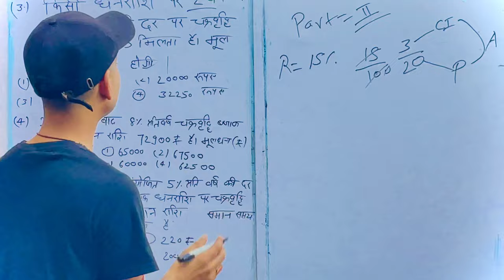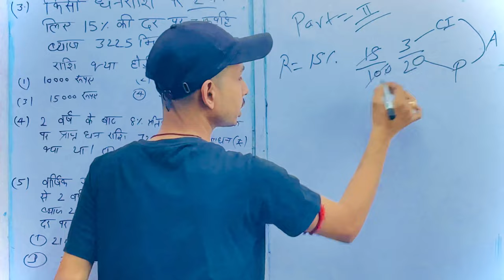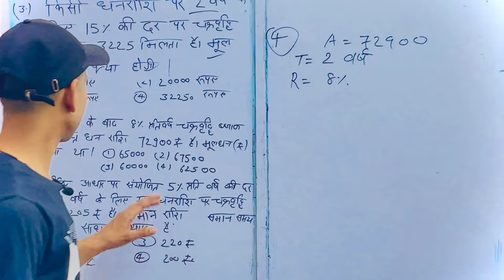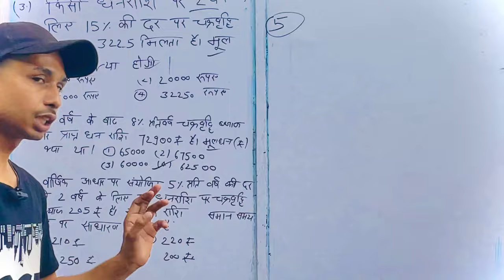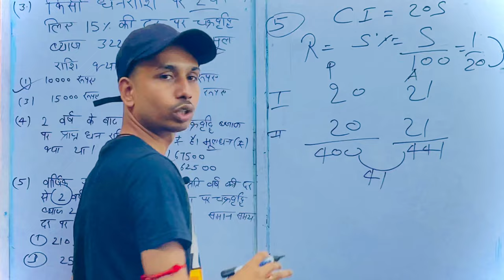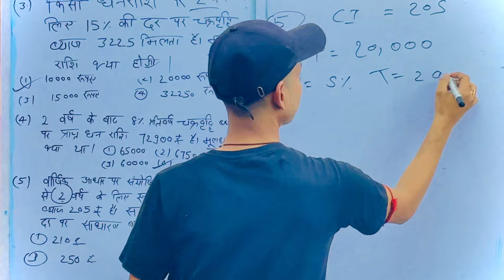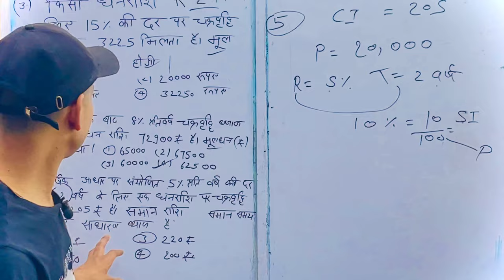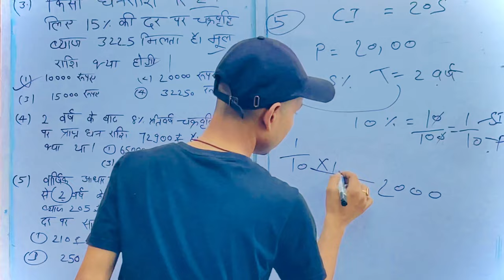Compound Interest | Short trick | Short Maths Trick | Basic concept for SSC CGL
Simple Interest | Short trick | Short Solution| Short Maths Trick |Simple Interest Formula | Mahakal Classes

Simple Interest | Simple Interest Formula | Simple Interest | Simple interest and Compound Interest

What is Simple Interest | Simple Interest Formula | Interest Math Problem |  SSC Exam 2024

हेलो दोस्तो, महाकाल क्लासेस में आप लोगों का स्वागत है। आप  लोग इस चैनल के माध्यम से Maths सिख सकते हैं। जिससे आपलोग अनेक प्रतियोगिता का तैयारी आसानी से कर पायेंगें और आपको इस चैनल से बहुत कुछ सीखने को मिलेगा।

* SSC Exams
* SSC CGL
* SSC CHSL
* SSC STENO
* SSC MTS
* SSC JHT

*Other Exams
Bihar police SI | CONSTABLE| FIREMAN |
* RAILWAY
* NTPC

ssc maths
ssc cgl
ssc mts
bssc maths
Lcm and Hcf
rahul deshwal sir
shail sir
physic wala
wifi study
shahil sir